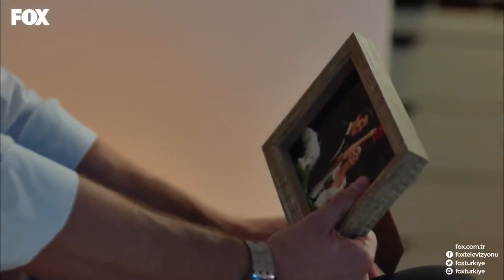Benim Sensiz Yaşamam Mümkün Değil - No: 309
Lale ve Onur ayrılıyor. Lale evi terk ediyor. AYRILIK BİZE
YAKIŞMAZ

KÜNYE
YAPIM: GOLD FİLM
YAPIMCI: ŞENAY ABACI TURGUT
YÖNETMEN: HASAN TOLGA PULAT
SENARYO: ASLI ZENGİN- BANU ZENGİN
MÜZİSYEN: VOLKAN AKMEHMET- İNANÇ ŞANVER
JENERİK ŞARKISI: BURAY
UYGULAYICI YAPIMCI: AYNUR BAŞGÖK
TÜR: ROMANTİK KOMEDİ